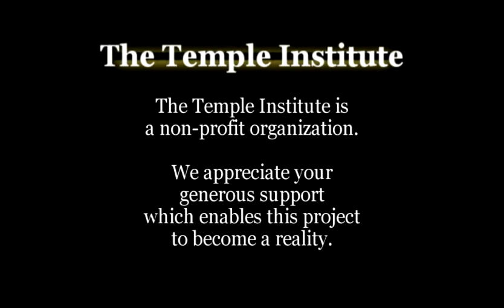Weekly Torah Portion: Vayigash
His brothers were in shock when Yosef said "I am Yosef," thereby removing from their eyes the blinders preventing them from seeing G-d's presence in every moment and in every action. So startled were they that they could not respond, they could not comprehend. Their souls left them. How much greater would be the shock were G-d to reveal His presence to us in one single moment. Therefore He reveals His great light one glimpse at a time, even as the Geula redemption marches ever forward.

Vayigash (Genesis 44:18-47:27)
Parashat Vayigash is read on Shabbat:
Tevet 5, 5772/December 31, 2011

25 YEARS of the TEMPLE INSTITUTE
SHOW YOUR SUPPORT: